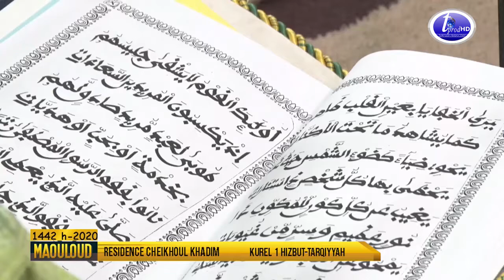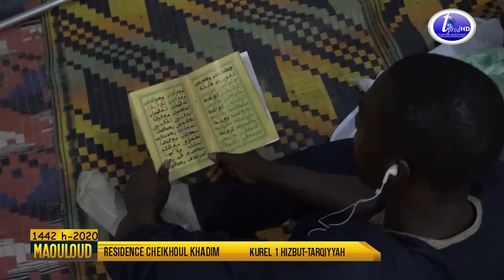Gamou 2020 Huqqal Bukaa'u Kourel 1 Hizbut Tarqiyyah